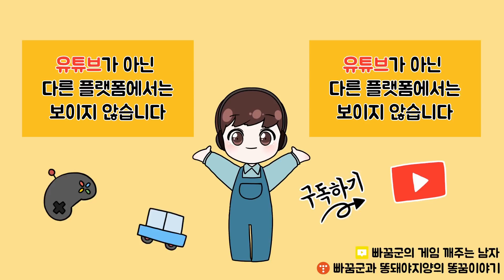[피파모바일] 대박!! 챔피언스리그 손흥민을 ST(공격수)로 쓰고 헤드투헤드를 플레이 했더니?? 근데 손흥민 세레모니 왜 이러지??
LM인 챔스 손흥민을 ST로 써봤더니??
역시 손흥민은 손흥민이야
피파모바일에서 손흥민은 사랑입니다!!